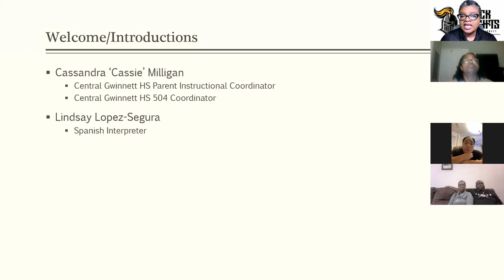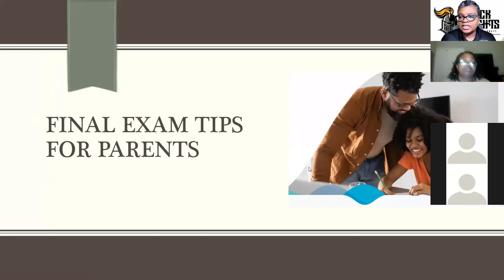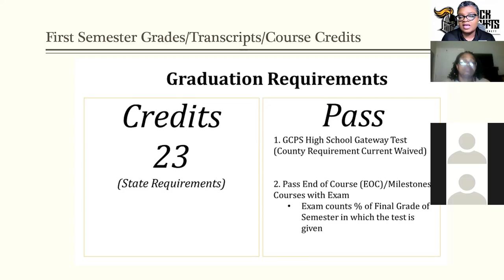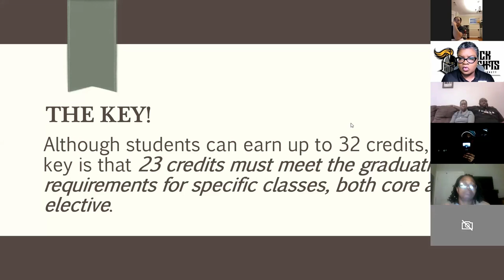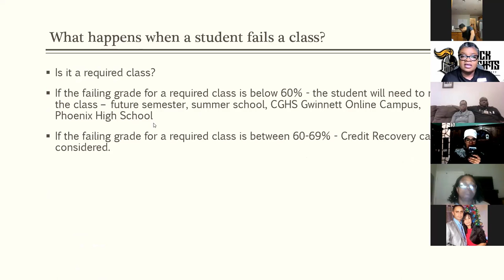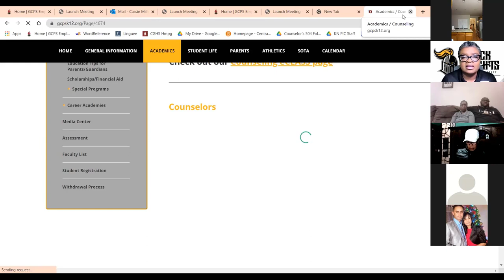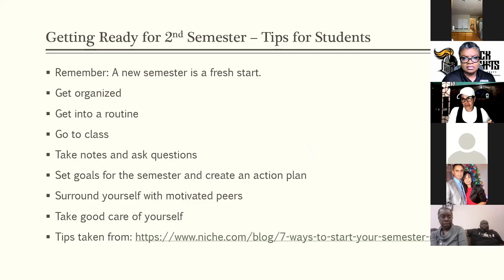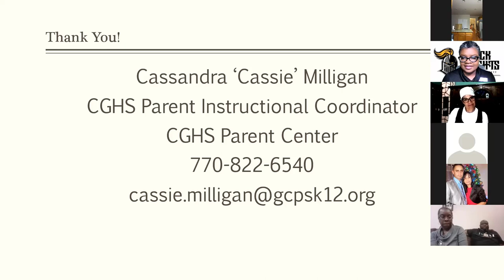Preparing for the End of First Semester - English Audio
Preparing for the End of First Semester - Family Informational Session
Central Gwinnett High School
Presented by Cassie Milligan, CGHS Parent Instructional Coordinator